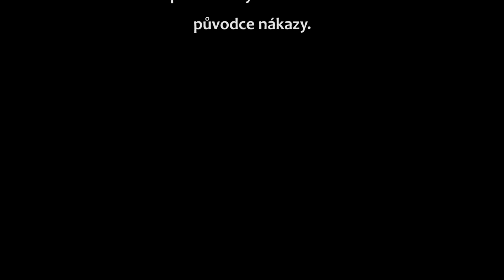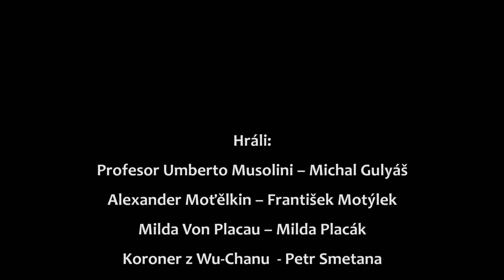František Motýlek - Koronavirus likvidace ©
Likvidace koronaviru chirurgickou cestou.©

Mezinárodní tým odborníků, pod vedením italského lékáře, profesora Umberta Musoliniho, provedl unikátní operaci, při které byl odstraněn, původce nákazy.
Hráli:
Profesor Umberto Musolini – Michal Gulyáš
Alexander Moťělkin – František Motýlek
Milda Von Placau – Milda Placák
Koroner z Wu-Chanu  - Peter Smetana

Vyrobil:
HIDDENING CZ© 4_2020